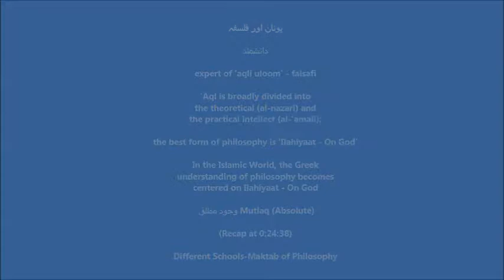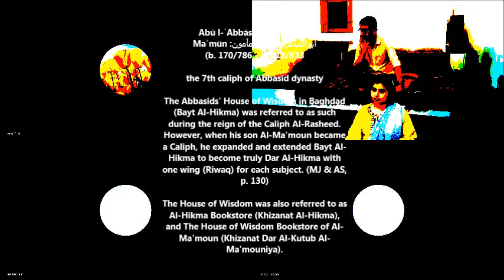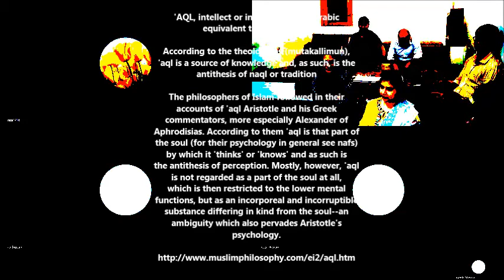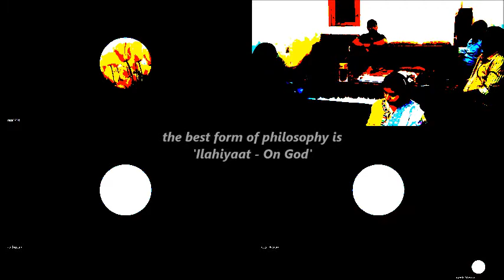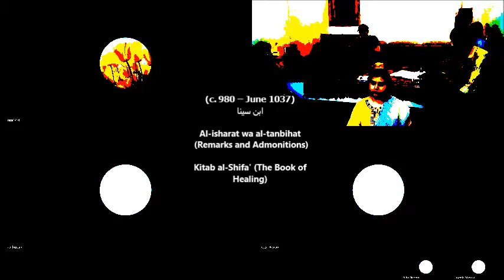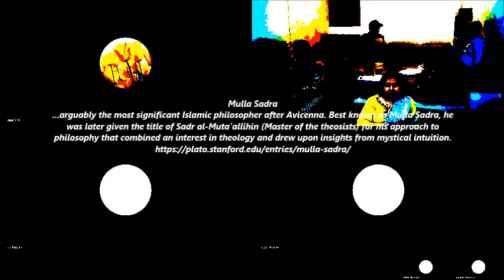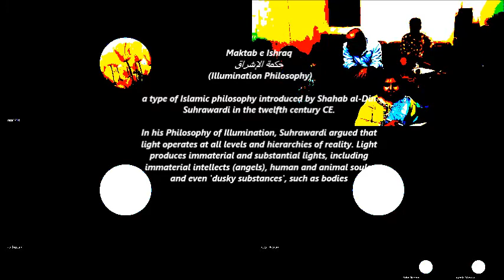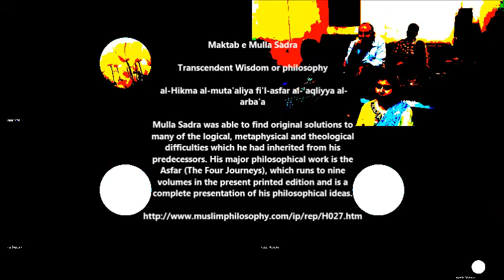Introduction to Islamic Philosophy & Love of Wisdom - Hamid Reza Fazil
Nisaab Hastoneest Two Year Program 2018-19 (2)

Islamic Philosophy - Love of Wisdom - I
Hamid Reza Fazil

یونان اور فلسفہ

دانشمند

expert of 'aqli uloom' - falsafi

'Aql is broadly divided into
the theoretical (al-nazari) and
the practical intellect (al-'amali);

the best form of philosophy is 'Ilahiyaat - On God'

In the Islamic World, the Greek
understanding of philosophy becomes
centered on Ilahiyaat - On God

 وجود مطلق Mutlaq (Absolute)

(Recap at 0:24:38)

Different Schools-Maktab of Philosophy

Lahore 2019